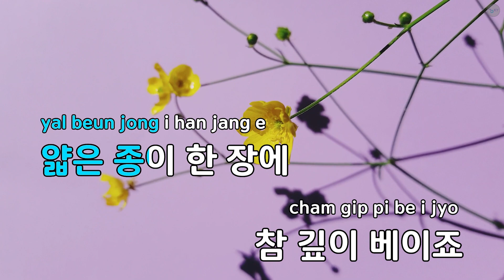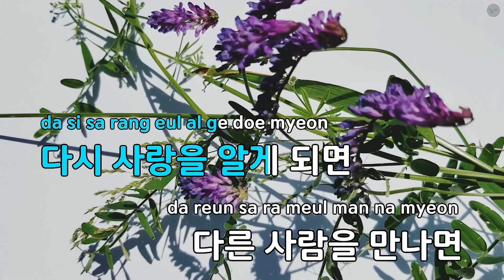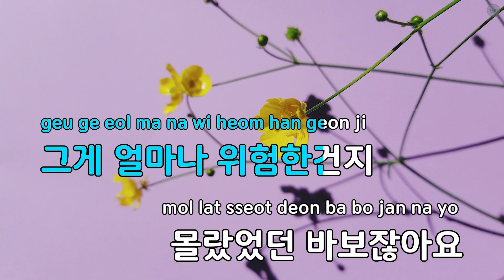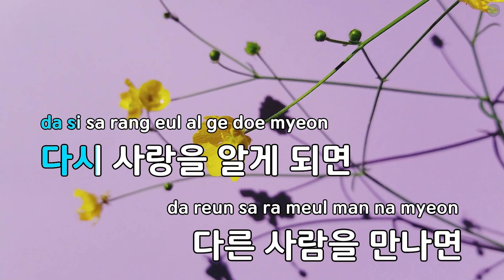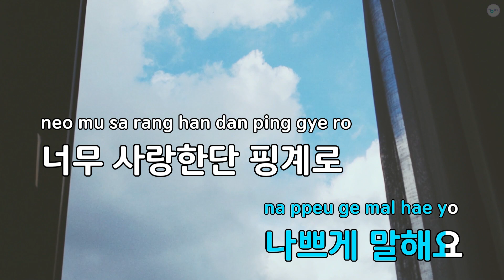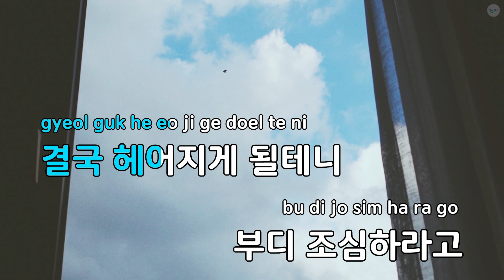조심하세요 - TIM (KY.85167) / KY KARAOKE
"★ 곡 정보 ★
번호 : 85167
제목 : 조심하세요
가수 : TIM
작사가 : 윤사라
작곡가 : 황유민

Copyrightⓒkeumyoung